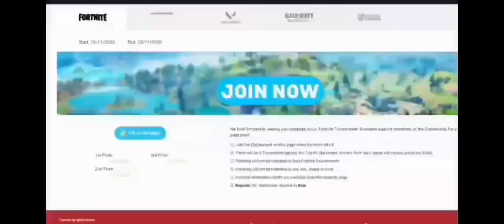Tournament Highlights Roblox (#2255) 01/07/2023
Watch our latest LIVE esports Tournament, a Roblox Tournament.